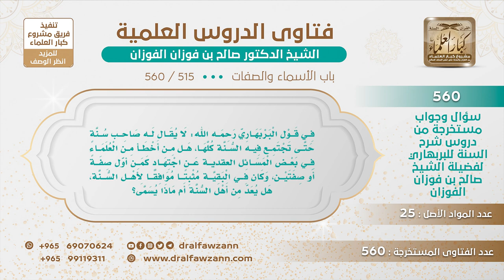[515 -560] هل يخرج من دائرة أهل السنة من أخطأ في بعض مسائل العقيدة؟ - الشيخ صالح الفوزان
-"السؤال: في قول البربهاري رحمه الله: لا يقال له صاحب سنة حتى تجتمع فيه السنة كلها، هل من أخطأ من العلماء في بعض المسائل العقدية عن اجتهاد كمن أوَّل صفة أو صفتين، وكان في البقية مثبتا موافقا لأهل السنة، هل يعد من أهل السنة أم ماذا يسمى؟
الجواب: نعم يعد من أهل السنة فيما يغلب عليه، أما أنه أخطأ، خطأ، خطأين، أو شيئا يسيرا، هذا نقص، هذا يعتبر نقصا فيه، لكن لا يخرجه عن أهل السنة، أما إذا كان الخطأ عنده كثير فيخرج عن أهل السنة.
للاشتراك في قناة الشيخ صالح الفوزان
سؤال وجواب من شرح السنة للبربهاري ( 560 ) مقطع

للاستفسار والإقتراحات والدعم
رئيس الفريق
لمشروع كبار العلماء